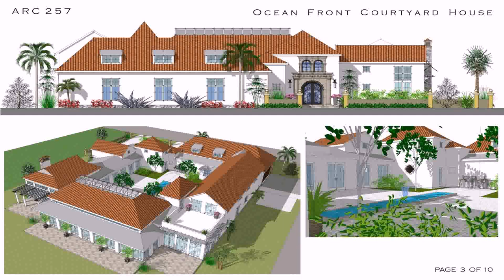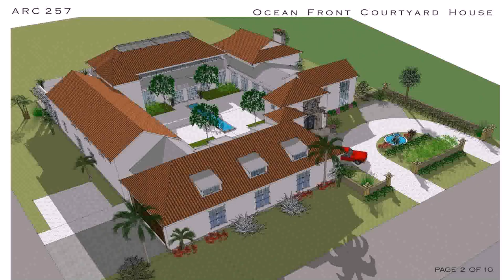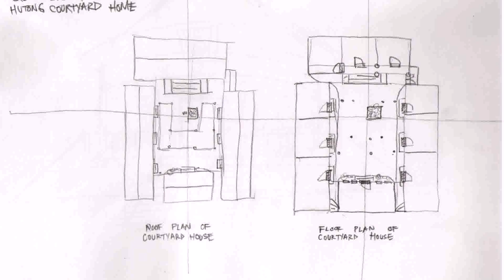House Plans With Center Courtyard (see description)